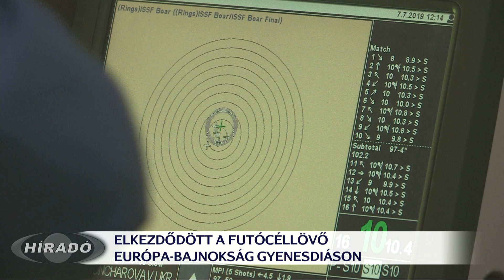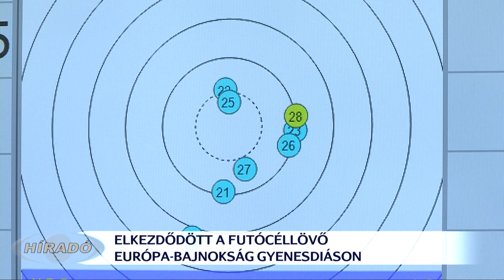Elkezdődött a futócéllövő EB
10 ország 59 versenyzőjének részvételével rendezik meg az 50 méteres futócéllövő Európa-bajnokságot Gyenesdiáson. A Bakonyerdő Zrt. lőterén magyar versenyzők – köztük a keszthelyi Major Veronika - is képviseltetik magukat. A felnőtt és junior versenyen idén először női és vegyes versenyeket is szerveztek.